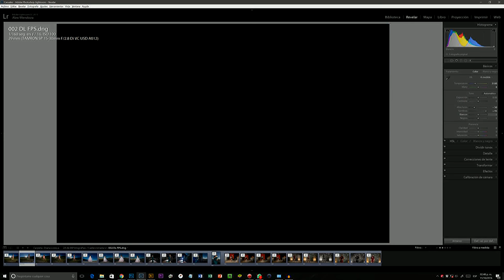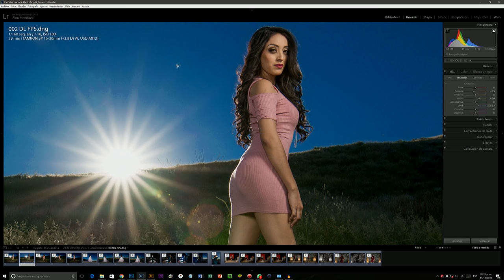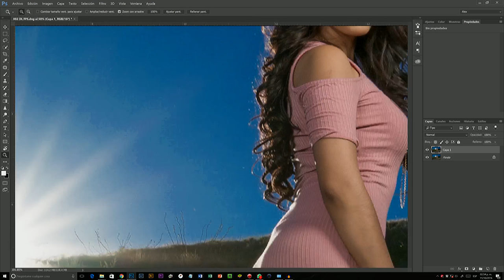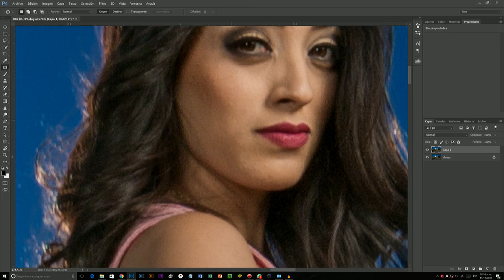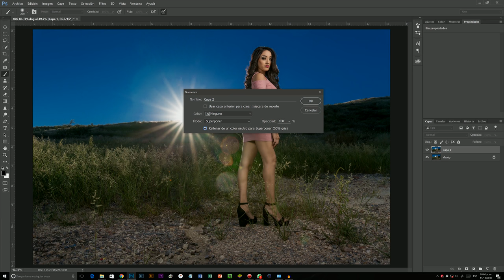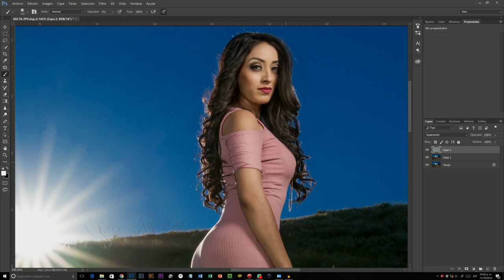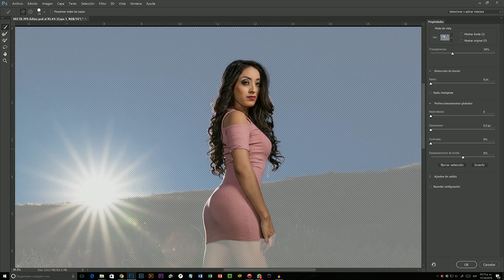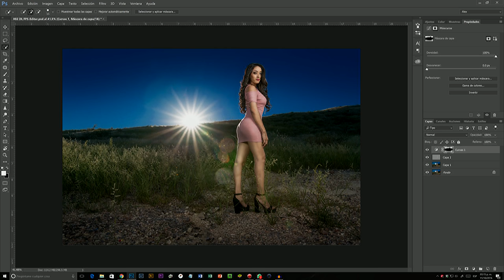Superando al sol con FLASH, Overpowering the sun with FLASH, Diana Lozoya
↓ ↓ ↓ ↓ MIRA AQUI ↓ ↓ ↓ ↓

Modelo: Diana Lozoya
Fotografía: Alex Mendoza
Locación: Cantera 5, Chihuahua
Videografo: Guillermo Ávila
Asistente: Julio Cesar Parra

Hola amigos, colegas y youtubers, ¡bienvenidos!!! En este video quiero compartirles a ustedes un detrás de cámaras y edición en Photoshop de una imagen que realice para Diana, ¿que tiene de especial? Pues que en esta imagen lo que se trató de hacer fue superar al sol con iluminación artificial para que el cielo quedara muy oscuro y el sol muy definido como si de una estrella se tratara, pero no les digo mas, pasen al video y ¡vean el trabajo realizado!!

Espero que disfruten de este video, no dejen de darme su opinión, sus comentarios y sugerencias y sobre todo si te gusta dale LIKE y COMPÁRTELO para que otros puedan verlo ahhh y no olvides SUSCRIBIRTE a mi canal!